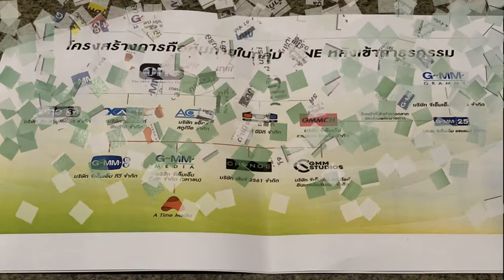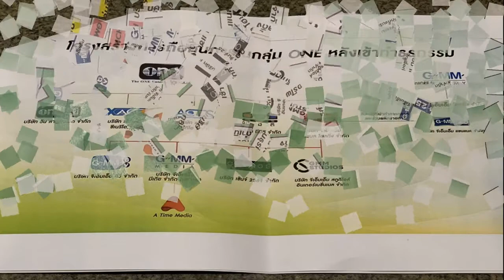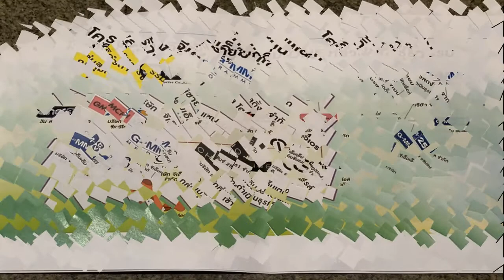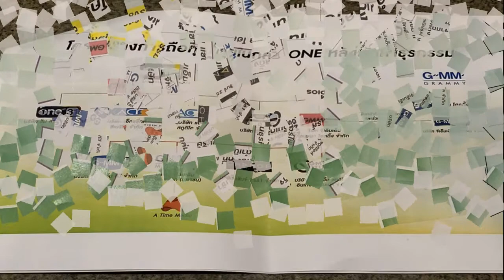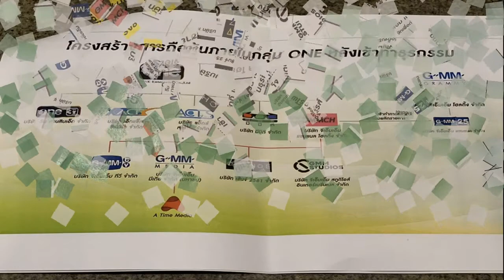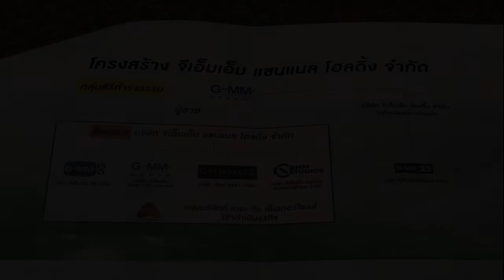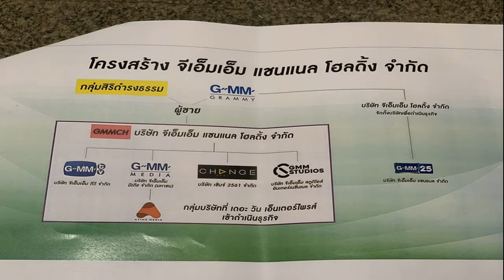บอย ถกลเกียรติ เปิดใจ ทุ่มซื้อ GMM TV 2,200 ล้านบาท เล็งตีตลาดโลกออนไลน์